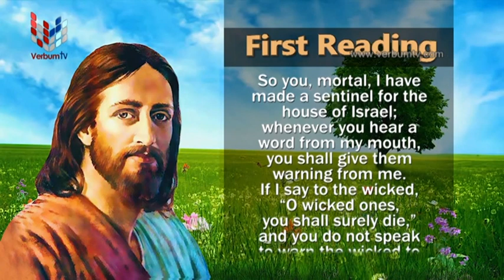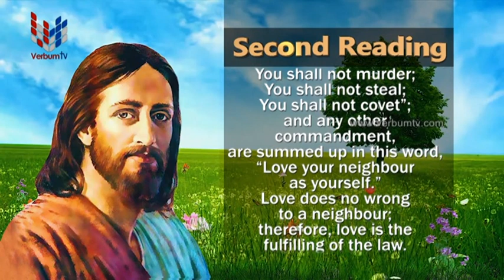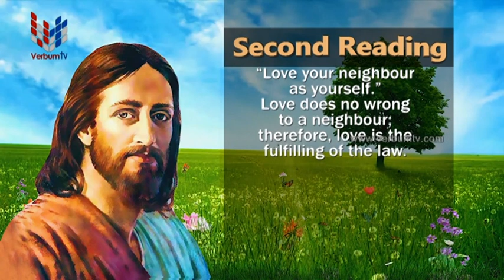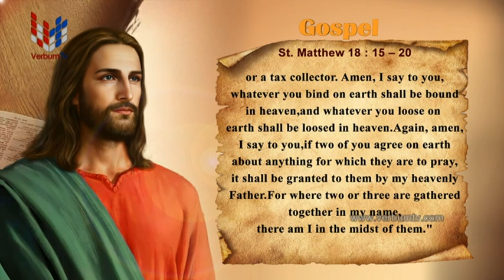SRI WACHANAYANO (ශ්‍රී වචනයාණෝ) ENGLISH - EP 2959 - 2023 09 10